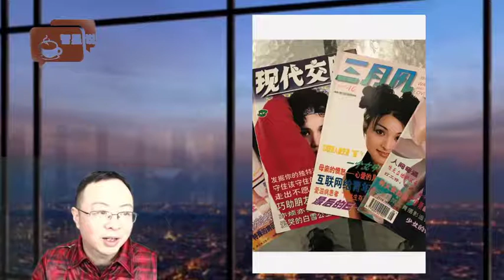一起重温三十年前的时尚：挂历女郎